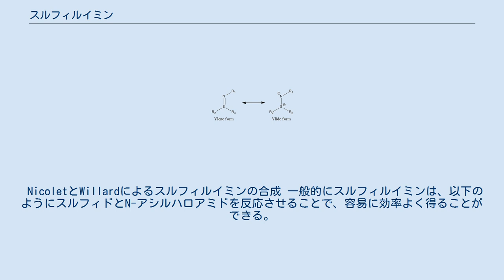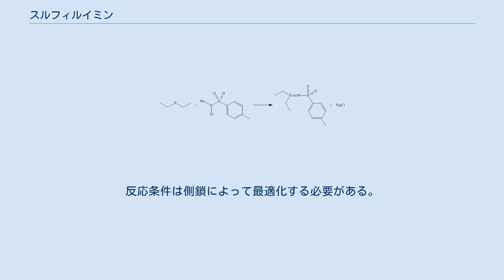スルフィルイミン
スルフィルイミンの基本構造 スルフィルイミン（英：Sulfilimine）とは、硫黄と窒素の二重結合を特徴とする有機化学の官能基。
最も単純な構造を持つスルフィルイミンとしてH2S=NHが知られる。
H2S=NHはIUPAC命名法ではスルフィミドと呼ばれるが、スルフィミドはCA命名法ではRN=SO2を指すため注意が必要である。
 スルフィルイミン結合を持つ化合物は、1921年にNicoletとWillardによって初めて合成された。
以下のように、ジエチルスルフィドとクロラミンTをアルコール溶液に溶かして沸騰させることで得られた。
 NicoletとWillardによるスルフィルイミンの合成 一般的にスルフィルイミンは、以下のようにスルフィドとN-アシルハロアミドを反応させることで、容易に効率よく得ることができる。
反応条件は側鎖によって最適化する必要がある。
 スルフィルイミンの一般的な合成法 スルフィルイミンは上記のように硫黄と窒素の二重結合として表わされるが、X線回折や赤外分光法によってS-N結合間の距離は二重結合と一重（単）結合の中間ほどの距離であることが分かり、実際には二重結合のイレン型ではなく半極性結合のイリド型に近いことが分かっている。
 スルフィルイミンのイレン型（左）とイリド型（右）の構造 スルフィルイミン結合は、細胞外マトリクスに見られるIV型コラーゲン内にみられ、その安定化に一定の役割を果たしている。
隣接する2鎖のポリペプチド上に存在する、ヒドロキシリシンの側鎖のアミンとメチオニンの側鎖のスルフィドがスルフィルイミン結合を形成することで、IV型コラーゲンのトリマー形成を補助している。